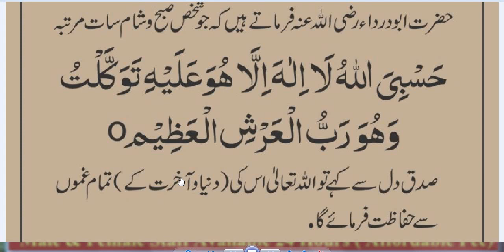Dunya Or Akhirat k Gamoo Sy Najaat ki Dua | Gaam Sy Najaat ki Dua | Pareshani Sy Najaat ki Dua